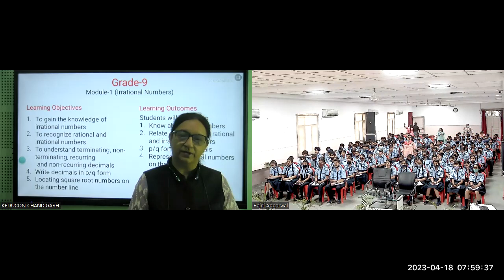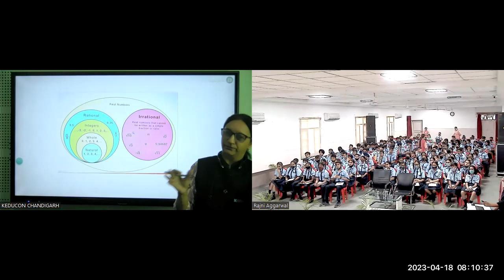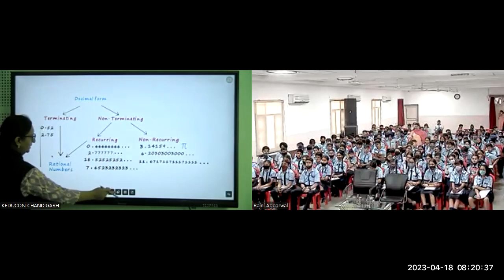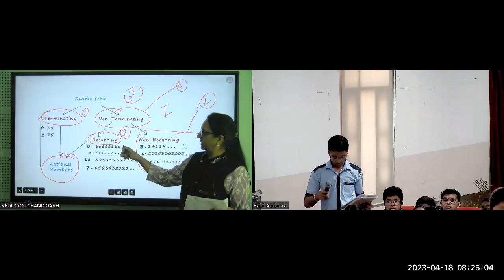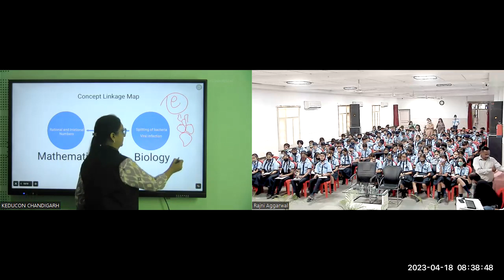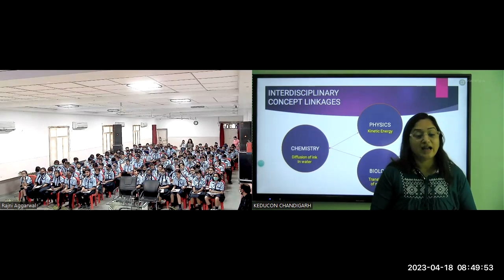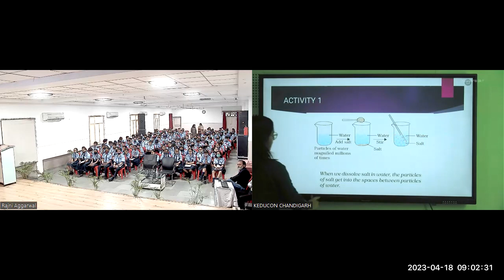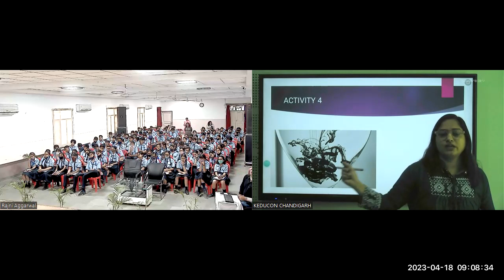SD Science & Maths C-9, M-1, 18.04.23